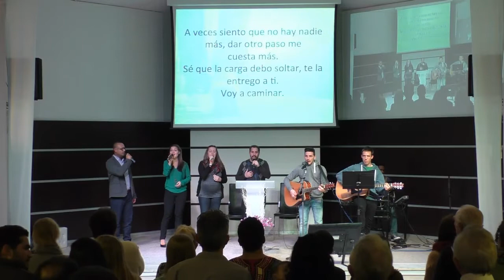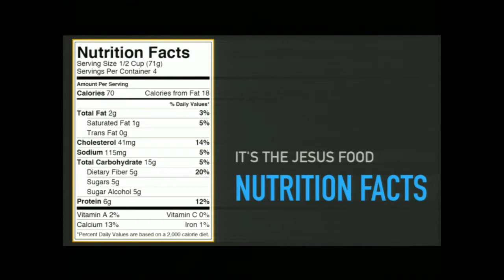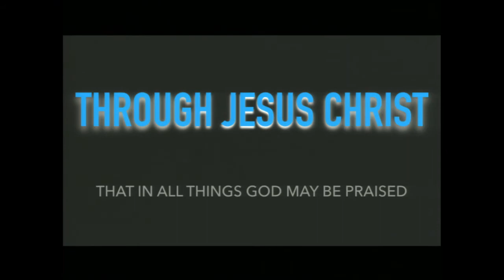Stephan Sigg: The Way of Life - El viaje en el tiempo del fin - Iglesia del CEAS